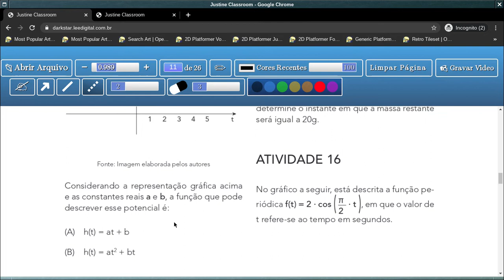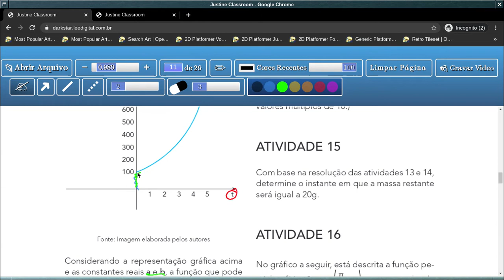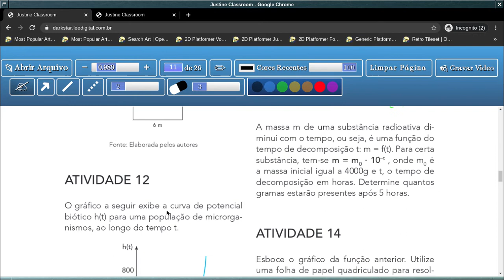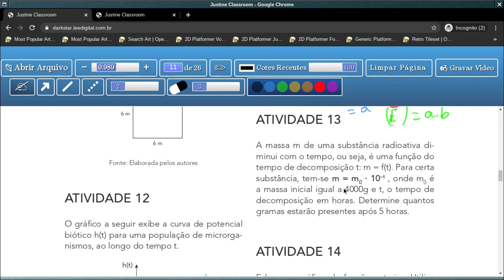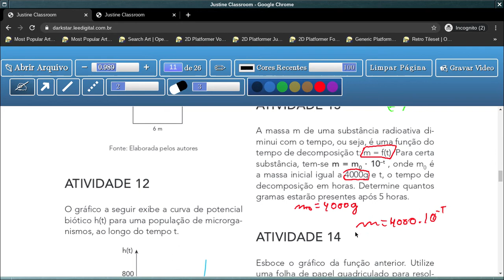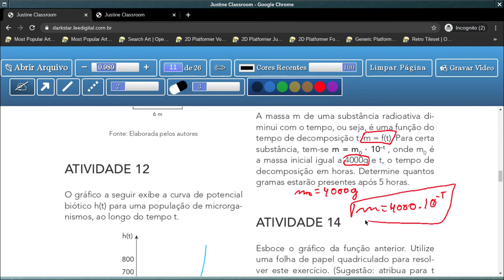Tema 1: Estudo das Funções - Aula 8